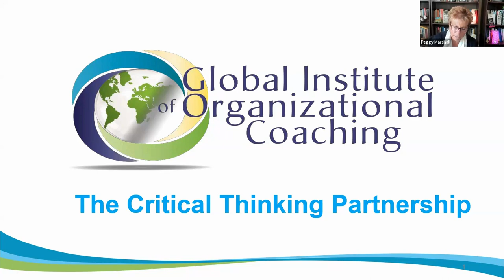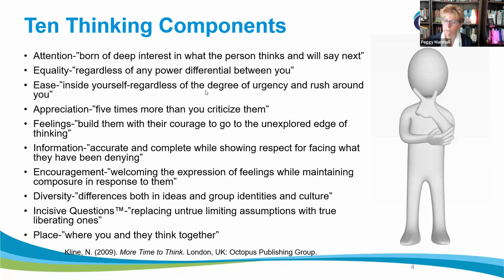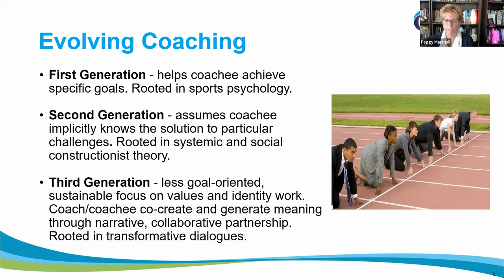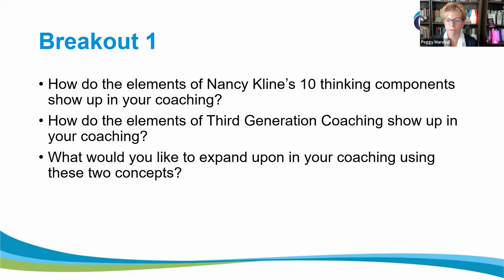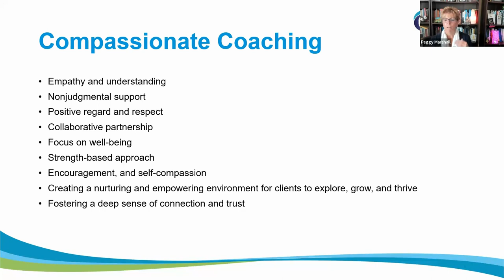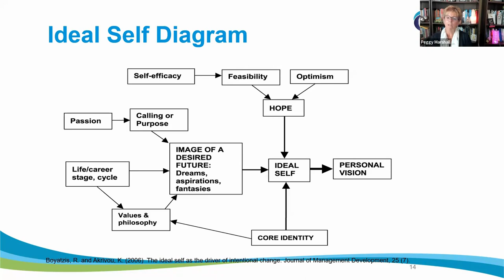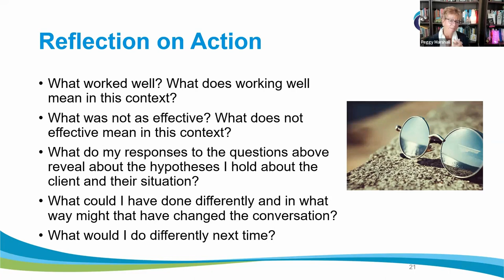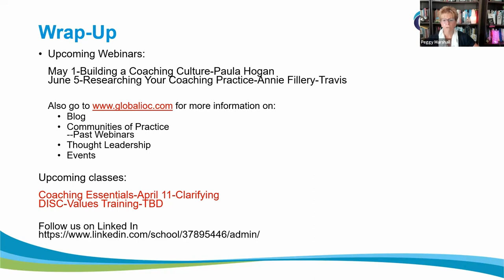The Critical Thinking Partnership in Coaching Full Webinar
At Global Institute of Organizational Coaching, we are passionate about coaching...
Aspiring coaches come to Global IOC  coach development programs from a variety of backgrounds with the intention of building and advancing coaching skills. The programs are designed for individuals and teams who want to attain and expand coaching skills both within an organization and with external customers, enhance effectiveness as a coach and connect coaching to embracing, making and sustaining change.

We will continue to provide tutorials, webinars, videos and trainings to enhance your coach development programs and advanced learning.